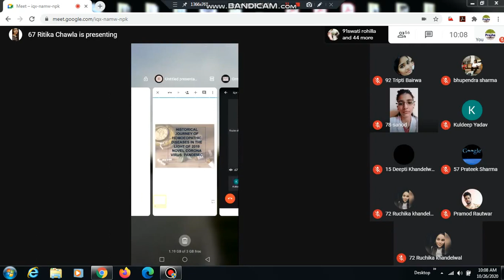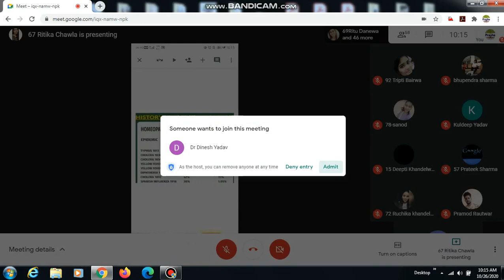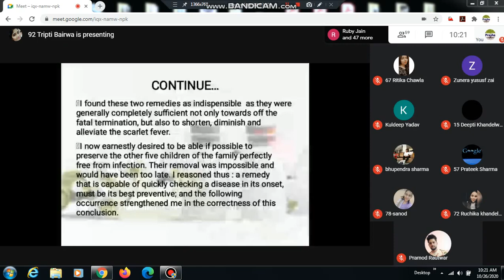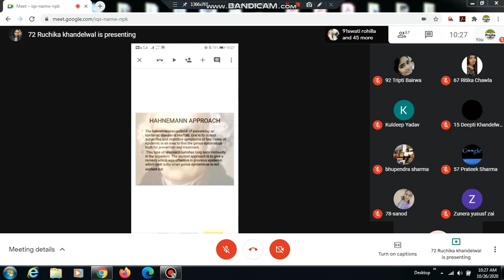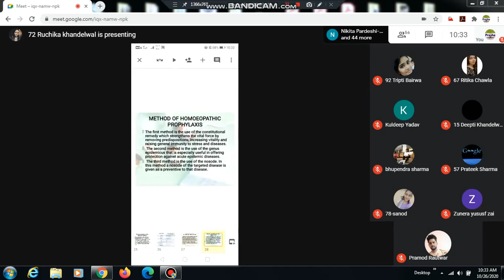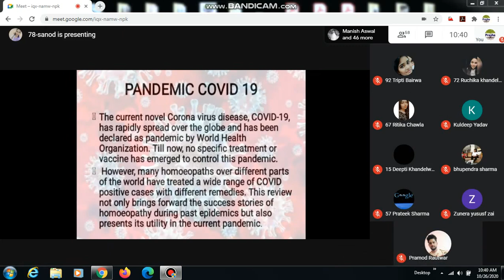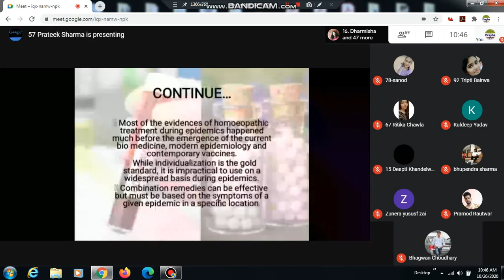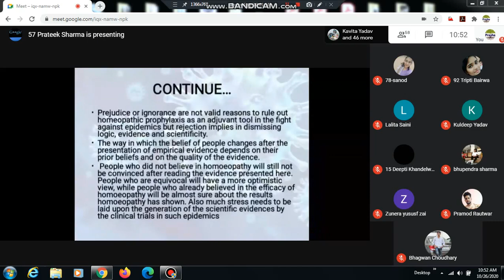PATHOLOGY-WEBINAR-HISTORICAL JOURNEY OF HOMOEOPATHY DURING EPIDEMIC DISEASES